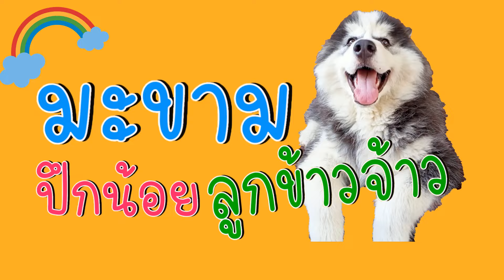แต่ละวันพันกว่าเรื่อง l มะขามปึกน้อย ลูกข้าวจ้าว ep578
แกล้งแม่เก่ง